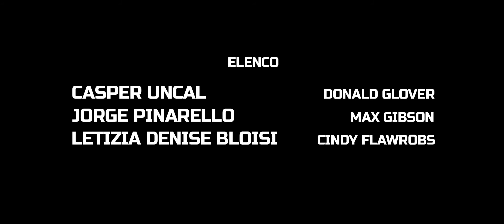Policompañeros Motorizados 10 - Poli-Periódico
Escrito y Dirigido por Cristian Ponce

Casper Uncal - Donald Glover
Jorge Pinarello - Max Gibson
Letizia Denise Bloisi - Cindy Flawrobs

Productor
Pedro Saieg

Matías Fabro

Franco Cerana

Asistencia de Dirección de Fotografía
Kinki Brezniw
Mauricio Aché

Cámara
Kinki Brezniw
Mauricio Aché
Franco Cerana

Sonido
Hernán Biasotti

Edición y FX
Cristian Ponce

Eugenia Linares

Asistencia de Dirección de Arte
Malena Bilbao Rôo

Maquillaje
Carolina Siliguini
Cecilia Bellini

Música Original
Julián A. Rodriguez
Marcelo Cataldo

Diseño Gráfico
Hernán Bengoa

Prensa
Rocío Rocha

Agradecimientos
Mik Belmonte, Diego Javier Forján, Franco Palazzo, Alejandro Magneres, Facundo Arili, Mariana Radisic Koliren, Vecinos de 43 entre 22 y 23, Alberto Quiroga, Azucena Saimos y a la gente de Dirección de Tránsito de La Plata, Rubén E. Peña de la Seccional 4ta.

Nuestras familias.